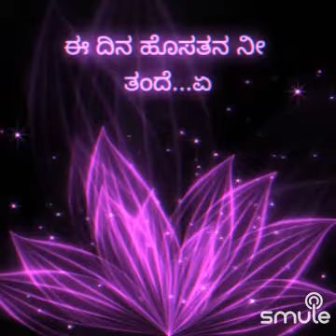Bindass Bhagyashree BRB was sung a "Madalane dinave" song 🎵 listen once do like👍comments, Subscribe.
ನನಗೆ Smule ನಲ್ಲಿ ಈ ಅದ್ಭುತ "Modalane Dinave Olide (ಪಾವನ ಗಂಗಾ) 1977" ರೆಕಾರ್ಡಿಂಗ್ ದೊರೆತಿದೆ